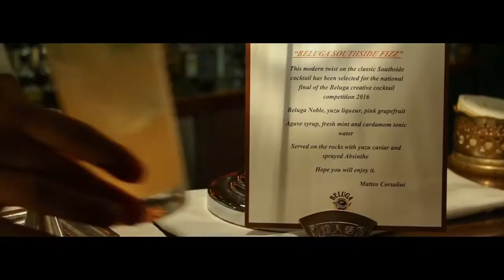Beluga Vodka Signature Matteo Corsalini China Tang London 2016